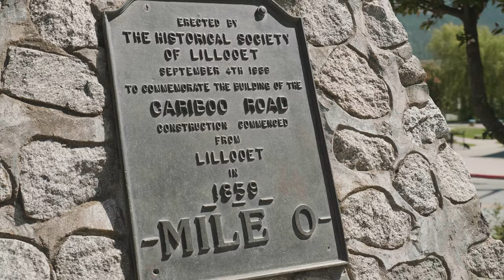Rolf de Bruin | Full of Heart in Lillooet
Immigrating from Holland to BC and eventually Lillooet, Rolf de Bruin and his wife Heleen decided to plan and grow their own dreams with the creation, cultivation, and launch of Fort Berens Estate Winery.

"We all bring some form of passion, something unique to this community that really creates a tapestry of different colours abilities, and unique characters."

Rolf's passion for the Lillooet terroir and the connection to the land with the wine, the wine to the people and the people to the land shines through when talking about the region and the people, as well as those who come to visit and explore.

"I think it's important that we understand our responsibilities towards our visitors. There's a really nice word for it, stewardship. When we invite visitors in we have to step up and demonstrate that stewardship."

For Rolf, showing stewardship means creating a positive experience for all visitors to the winery:

"What fills my heart, when I welcome people into the tasting room and I talk about the place, pour them a glass of wine for them to taste. They sort of take that all in and they sip the wine, and they go...wow!"

"I love this region because the people here I actually get to know and work with and build a relationship with. I've lived in big cities, I've lived all over the world...and that sort of stuff, but sometimes you hardly know your neighbours. And here in this small little community, I know a ton of people, and the things that you can accomplish together is really truly amazing."